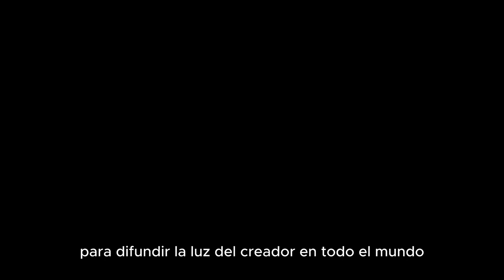"Sé el cambio: extiende una mano amiga a una mujer discapacitada que lo necesita"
¡Ayúdanos a ayudar a una mujer discapacitada en gran necesidad! Estamos muy agradecidos por la ayuda hasta ahora y con su ayuda y la de HaShem... ¡lograremos nuestra humilde meta!

Emunah.com/donar